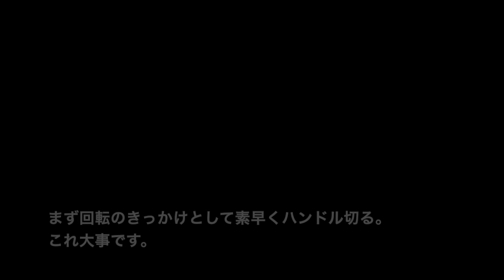How to fullcab (fakie 360)